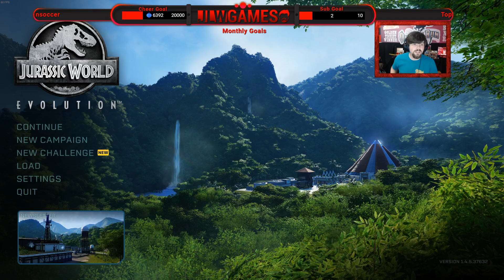Jurassic World Evolution - Part 5 - New Challenge Mode!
There is now a new challenge mode! I get to check it out to see what it's all about!